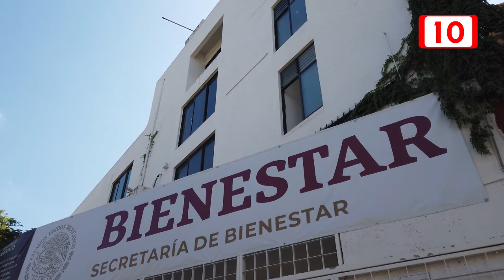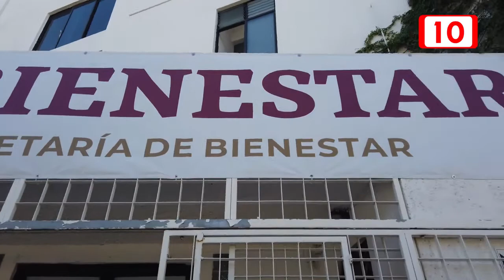Hay manejo opaco en entrega de Tarjetas de Bienestar